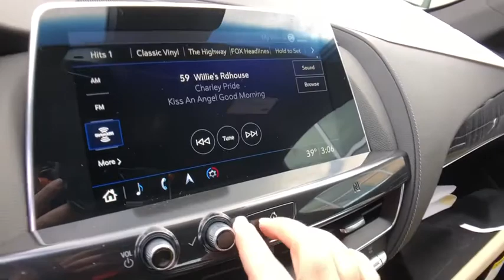2020 Cadillac CT5 St. Clair Shores, Grosse Pointe, Detroit, Warren, Clinton Township, MI 127753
New 2020 Cadillac CT5 available in Warren, Michigan at Prestige Cadillac. Servicing the Grosse Pointe, Detroit, Warren, Clinton Township, MI area.
2020 Cadillac CT5 Premium Luxury - Stock#: 127753 - VIN#: 1G6DT5RK0L0127753

Prestige Cadillac
29900 Van Dyke Ave

* 2020 Cadillac CT5 RWD... Features include:    Navigation System Power Sunroof Bose Sound System SiriusXM with 8 diagonal Color Screen Bluetooth Phone Connection Available Cadillac 4G LTE with Built-in Wi-Fi Hotspot Heated Steering Wheel Heated and Ventilated Driver and Front Passenger Seats with Memory Seat Teen Driver Mode Forward Collision Alert Rear Parking Assist Rear Cross Traffic Alert Back-Up Camera Remote Start Keyless Open and 19 Diamond Cut Alloy Wheels with Midnight Silver Pockets.
4G LTE Wi-Fi Hotspot capable (Terms and limitations apply. See onstar.com or dealer for details.)|Active Aero Grille Shutters (Deleted when (Y5Y) Driver Assist and Advanced Security Package or (LGY) 3.0L Twin Turbo V6 engine are ordered.)|Adaptive Remote Start|Air conditioning, dual-zone automatic climate control with humidity sensor|Air filter, pollutant|Airbag, Passenger Sensing System sensor indicator inflatable restraint, front passenger/child presence detector (Always use seat belts and child restraints. Children are safer when properly secured in a rear seat in the appropriate child restraint. See the Owners Manual for more information.)|Airbags, dual-stage frontal, seat-mounted side-impact for driver and front passenger; knee for driver and front passenger; head-curtain for all outboard seating positions with rollover protection (Always use seat belts and child restraints. Children are safer when properly secured in a rear seat in the appropriate child restraint. See the Owners Manual for more information.)|Assist handles, driver and front passenger|Assist handles, rear outboard|Audio system feature, premium 9-speaker system (Upgradeable to (UQP) Bose Performance Series premium 15-speaker audio system when (Y26) Navigation and Bose Premium Audio Package is ordered.)|Automatic Emergency Braking (Upgradeable to (UGN) Enhanced Automatic Emergency Braking when (Y5Y) Driver Assist and Advanced Security Package is ordered.)|Automatic Stop/Start, with disable|Bluetooth for phone, connectivity to vehicle infotainment system (Go to find out which phones are compatible with the vehicle.)|Brake lining, performance|Brake, auto vehicle hold|Brake, electronic parking|Brakes, 4-wheel antilock, 4-wheel disc|Cadillac Connected Access capable (Subject to terms. See onstar.com or dealer for details.)|Cadillac user experience AM/FM stereo with 10 diagonal color information display, 3 USBs, personalized profiles for each drivers settings, Natural Voice Recognition, Phone Integration for Apple CarPlay and Android Auto capability for compatible phone, NFC (Near Field Communications) mobile device pairing, Connected Apps and Teen Driver (Upgradeable to (IOT) Cadillac user experience with embedded navigation when (Y26) Navigation and Bose Premium Audio Package is ordered.)|Capless fuel fill|Digital compass|Door handles, body-color with bright accent|Door handles, illuminating|Door locks, power programmable includes lockout protection and delayed locking|Drivetrain, rear-wheel drive (Deleted when (F46) all-wheel drive is ordered.)|Electric Power Steering|Electronic Precision Shift| 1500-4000 rpm) (Upgradeable to (LGY) 3.0L Twin Turbo V6 engine.)|Floor mats, carpeted front and rear|Forward Collision Alert|Front Pedestrian Braking|Gauge cluster, dual digital Driver Information Center display (Upgradeable to (UHS) 8 diagonal color reconfigurable Driver Information Center Display when (Y26) Navigation and Bose Premium Audio Package or (Y5X) Driver Awareness Plus Package are ordered.)|Glass, laminated, acoustic, front side glass|Glass, solar absorbing|HD Radio|HD Rear Vision Camera (Upgradeable to (UV2) HD Surround Vision when (JSE) Platinum Package or (Y6L) Parking Package are ordered.)|Head restraints, front, 2-way adjustable|Head restraints, rear outboard positions, 2-way adjustable|Headlamp control, automatic on/off with tunnel detection|Headlamps, LED|Keyless Access|Keyless start, push button|Lane Change Alert with Side Blind Zone Alert|LATCH system (Lower Anchors and Tethers for CHildren) for child restraint seats|Leather-Appointed Seating with Mini-Perforated inserts|LED Reflective Windshield Alert (Upgradeable to (UV6) Head-Up Display when (Y5X) Driver Awareness Plus Package is ordered.)|Lighting, interior, ambient, door and footwell|Memory settings memory presets for 2 drivers, includes easy exit driver seat, power outside mirrors, and power tilt and telescoping